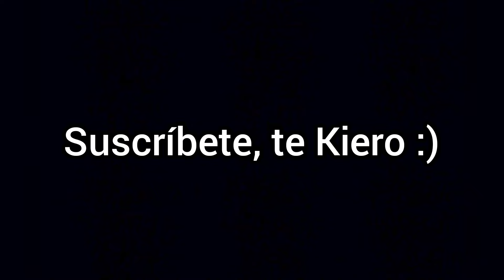INTENTA NO REÍRTE 😆 SI TE RÍES PIERDES 😆 Videos De Risa Muy Graciosos 2024 | 10